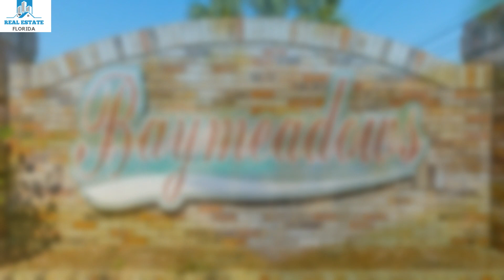PRECIOSA CASA EN VENTA DE 3 HABITACIONES EN MELBOURNE EN FLORIDA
SE VENDE CASA EN 4044 Grand Meadows Blvd, Melbourne, FL 32934
CONDADO DE BREVARD, FLORIDA, USA

La propiedad tiene:
3 habitaciones
2 baños
Cochera para 2 vehículos
1324  pies cuadrados
Lote de 5663 pies cuadrados
Año de Construcción: 1998

Bienvenido a esta luminosa casa frente al lago de 3 dormitorios y 2 baños.
 Esta propiedad lista para mudarse ha sido recién pintada y cuenta con un atractivo plano de planta abierto.
 La sala flexible frontal se puede utilizar como oficina, comedor formal, etc.
La gran sala tiene una vista panorámica del agua y la gran terraza con mosquitero es el lugar perfecto para disfrutar del hermoso clima de Florida.
El interior de esta casa cuenta con tres dormitorios de buen tamaño, que brindan un amplio espacio para su familia o invitados.
 Techo nuevo en 2020 y contraventanas para todas las ventanas.
Esta casa es perfecta para aquellos que buscan un espacio cómodo y acogedor que puedan llamar suyo

El precio de venta es de 299,900 dólares